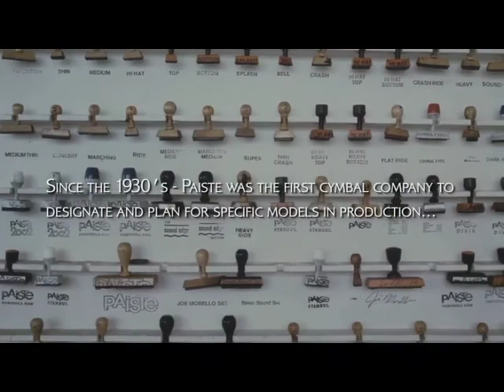Sneak Preview of Rogs Talkin' DrumZ Episode 02 features Paiste Percussion Specialist Ed Clift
Rög's Talkin' DrumZ (RTD), along with METALKAST, are proud to announce the release of the second of three pilot episode's of the new show: Rög's Talkin' DrumZ: The Video Show! This is a video show all about drums, drummers and the music they play.

This second episode features Paiste Percussion Specialist Ed Clift, a performing musician since 1972 who ultimately joined ranks with Paiste in 1985. Join the Rög for a fascinating glimpse into Ed's flight path through Paiste's world of SOUND.  You'll see a brief history on Ed and Paiste. Hear for yourself some of the amazing sounds Paiste has to offer through a series of instrument demonstrations and performances by Ed.  In this episode you will encounter a tantalizing multitude of Paiste cymbals, Percussive Sounds, and Gongs in stunning HD quality.

Ed has been privileged to present Paiste events and inspire thousands of drummers all over the USA, Canada, Mexico, China, Japan, Australia, and New Zealand.

This episode was brilliantly captured at Winterland Studios in Minneapolis, Minnesota using over 50 tracks of sound recorded at 24-bit/96 k quality.  This was a 5-camera shoot that was shot in HD.

Rög's Talkin' DrumZ (RTD) is available through the Rög's Talkin' DrumZ and METALKAST websites as well as the comfort of your home through Blip.Tv, iTunes, and RoKu.

In January of 2001 Rög's Talkin' DrumZ channel was accepted by the Roku media box.  The Roku box allows the viewer to stream a wealth of entertainment to their TV. It's like an unlimited cable box through your internet connection.  (To view RTD through Roku: Go to the Blip.Tv channel and type in Rög's Talkin' DrumZ).  RTD is in the process of offering their channel through additional companies like Roku and Apple's iTV, more on that to come.

Rög's Talkin' DrumZ website offers up-to-date drumming news, be sure to check it often.